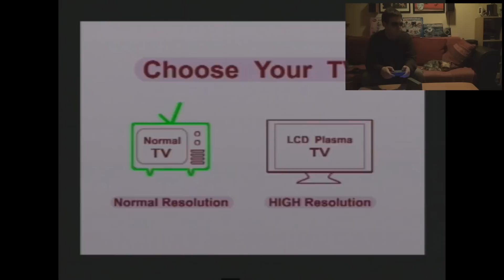Episode 12 : La Vsportz (3/4)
3eme partie de cette abomination.